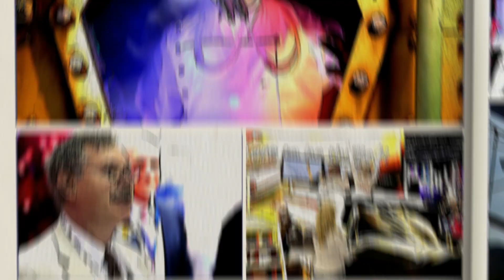IAAPA Attractions Expo 2015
Attend IAAPA Attractions Expo 2015 in Orlando, Nov. 16-20